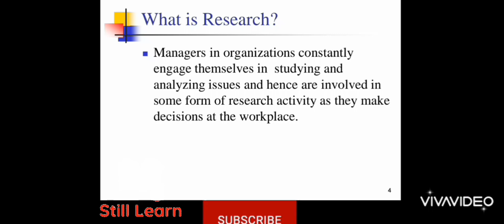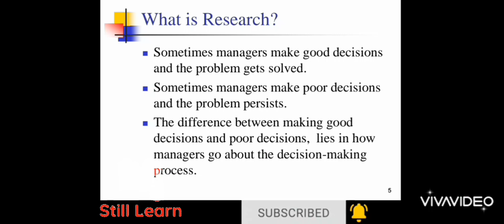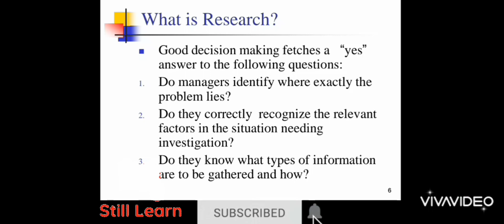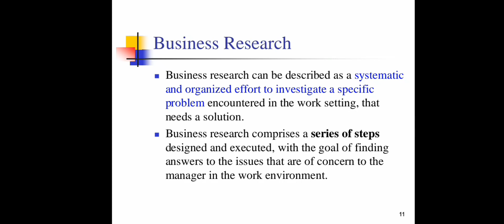What is research || Chapter1 Research & Methodology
in this video , we wil discuss What is research and what is Business research ?
Difference between research and business research...
Difference between Good nd bad research ..
with @learning9435